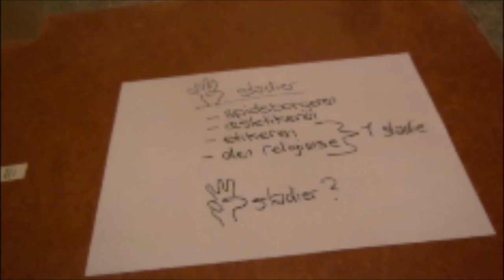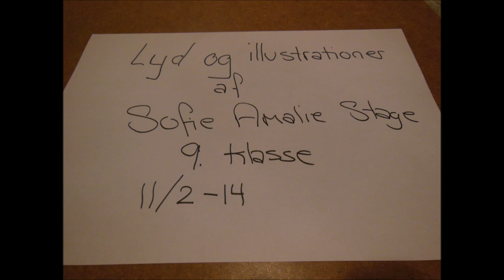Søren Kierkegaards 'Den Religiøse'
Fortolkning af Søren Kierkegaards 'Den Religiøse', samt egen mening om samme.